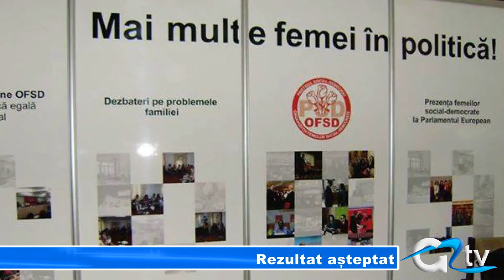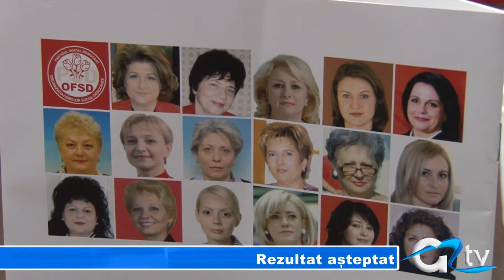REZULTAT ASTEPTAT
Rovana Plumb a fost realeasă în funcția de președinte a femeilor social-democrate din România. Alegerile au avut loc sâmbătă la Iași, iar la eveniment a participat și o delegație din partea Organizației de Femei PSD Giurgiu. O noutate  este faptul că patru social-democrate din Giurgiu au fost alese să facă parte din Comitetul național al femeilor.